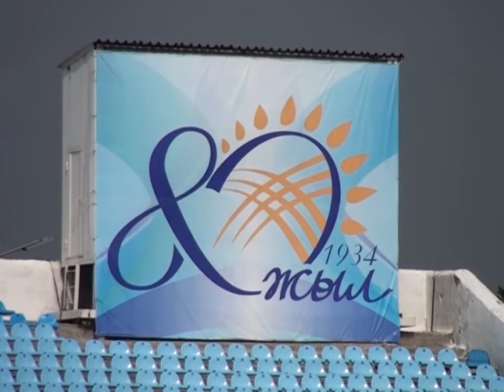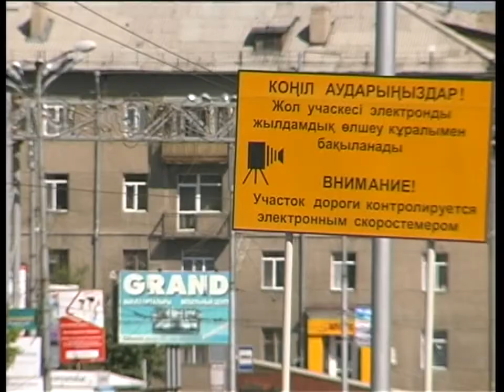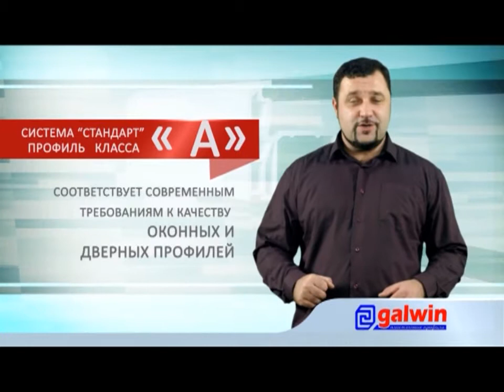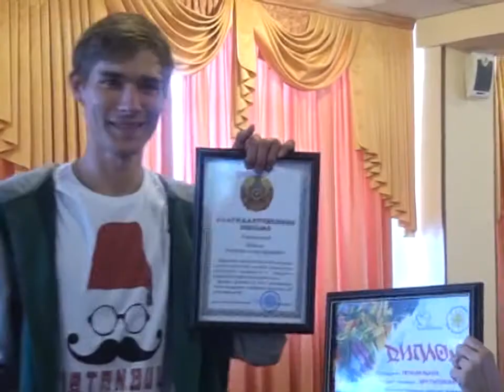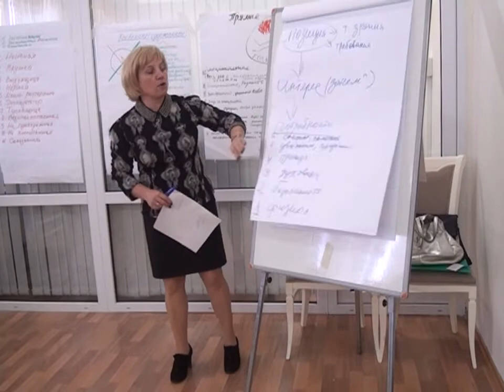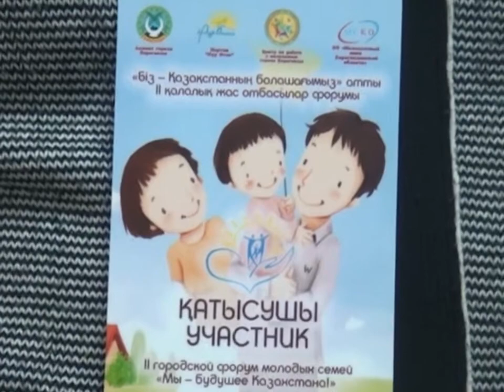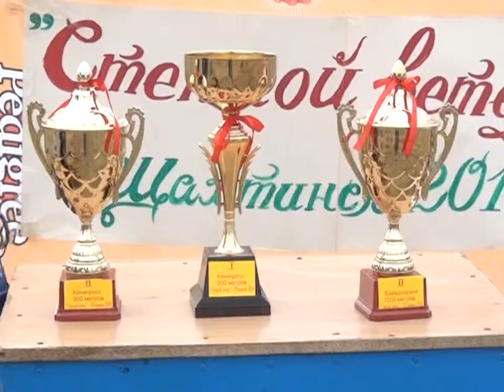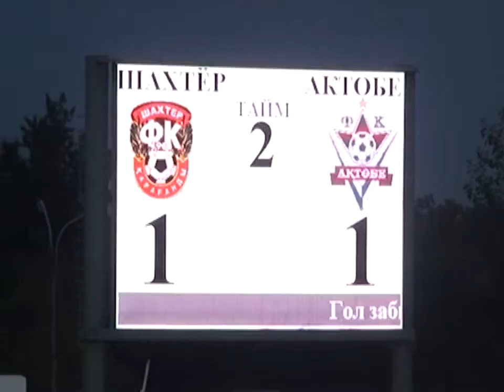15/09/2014 - Бірінші Қарағанды телеарнасының жаңалықтары